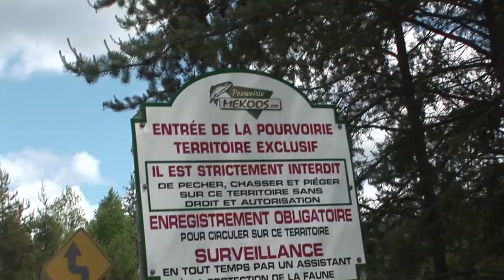Bowhunting Black Bears in Canada | Part 1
Bowhunting Black Bears in Canada w Patrick Dos Santos